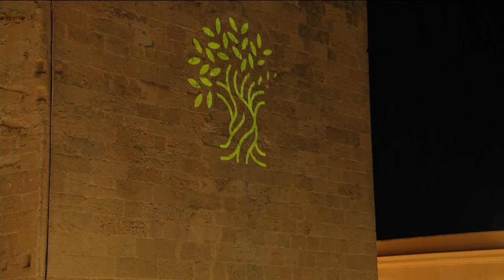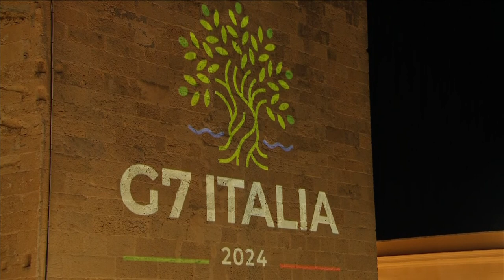G7 - Líderes chegando na Puglia